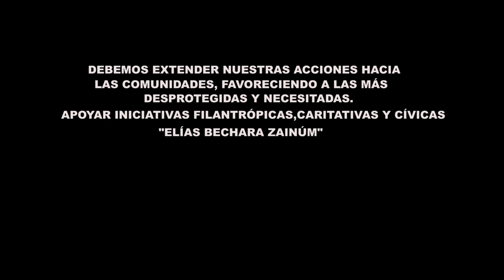Universidad del Sinú